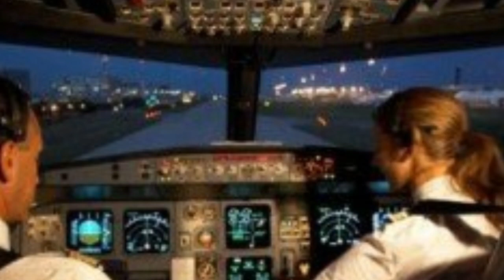Air Algérie Les pilotes appellent à la reprise des vols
Affectés par neuf mois de suspension du trafic aérien à cause de la pandémie de Covid-19 et inquiets pour le devenir de la compagnie aérienne nationale, deux syndicats d’Air Algérie réclament la reprise en urgence des vols.